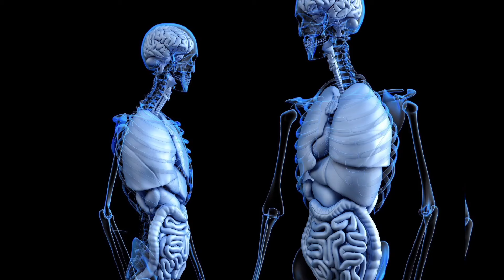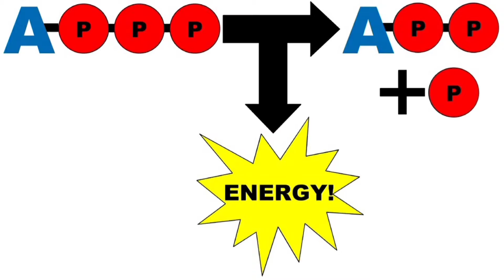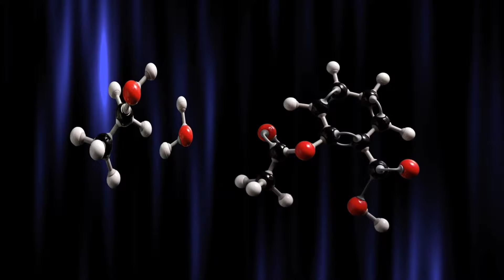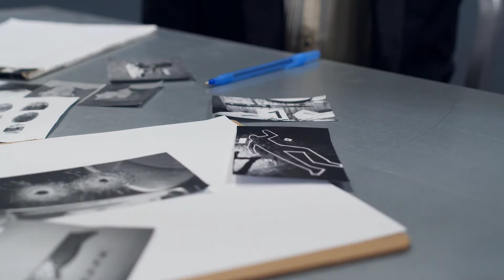¿Qué es la BIOLOGÍA y qué estudia? Ramas, importancia y ejemplos en la vida diaria🧬🔬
La biología; te explicamos qué es, qué estudia, sus ramas, importancia y damos ejemplos de la biología en la vida diaria.